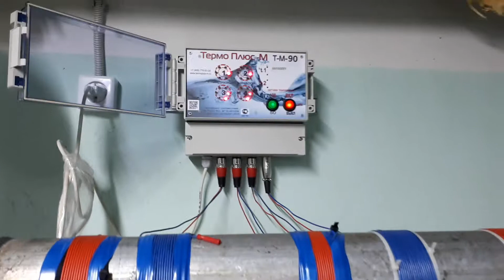Удаление Накипи. Ржавчины. ТермоПлюс-М здоровый образ жизни для Вас и Вашей техники.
ТермоПлюс-М здоровый образ жизни для Вас и Вашей техники.
Тройная защита от: Накипи. Ржавчины. Коррозии.
Теплообменников (бойлеров), котлов, трубопроводов, стиральных машин и т.п.
Проблема защиты от накипи актуальна как для ТЭЦ, Котельных, ЦТП, предприятий ЖКХ и производственных предприятий, так и для жителей коттеджей и многоквартирных домов.
Технология обработки воды приборами серии «ТермоПлюс-М»
В основу технологии обработки воды приборами серии «ТермоПлюс-М» положена способность молекул карбоната кальция, под воздействием электромагнитных волн звукового диапазона, изменять форму кристалла карбоната кальция и карбоната магния.Они передаются в жесткую воду через антенны, наматываемые вокруг трубопровода.Этот процесс описывается следующим химическим уравнением:
Ca (HCO3)2 = CaCO3 + H2 CO3 бикарбонат = карбонат + угольная кислота
При этом карбонат - накипь осаждается не на стенках труб и оборудования, а в объеме воды, с фракцией взвесей не более 0,1 мм
- Экономия денежных средств и продление срока службы оборудованию от внедрения технологии "ТермоПлюс-М".
- Значительное сокращение потребления энергоносителей (газ, электроэнергия, дизтопливо и т.п.)
Две проблемы - отложения на трубах и теплообменном оборудовании НАКИПЬ и КОРОЗИЯ. Часто бывают взаимосвязаны.
Накипь возникает в результате реакции кальция, магния и кремния с металлом труб или поверхностью теплообмена и образует твердый слой на их внутренней поверхности, препятствуя теплопередаче. Чтобы преодолеть тепловое сопротивление накипи, приходится повышать температуру труб. Это приводит к их перегреву и образованию трещин. Слой накипи толщиной 3 мм вызывает потерю 5-10% тепла. В общем, накипь понижает кпд котла на 10-25%. Накипь, также, образуется в экономайзерах, насосах питательной воды и в связанных с ними трубопроводах.
При работе прибора ТЕРМОПЛЮС-М под действием электромагнитных волн в диапазоне звуковой частоты бикарбонат кальция, содержащийся в исходной воде, переходит в нерастворимый карбонат кальция. При этом карбонат осаждается не на стенках труб и оборудования, а в объеме воды. Высвобожденные таким способом положительные и отрицательные ионы соединяются в результате взаимного притяжения, и в воде образуются арагонитовые кристаллы (высокодисперсная взвесь), не образующие накипи. Так как побочным продуктом при образовании арагонитовых кристаллов является углекислый газ, то вода, обработанная таким способом, имеет свойства дождевой воды, т.е. способна растворять в трубопроводе существующие твердые карбонатные отложения. Под действием электромагнитного поля возникает в воде и определенное количество перекиси водорода, которая при контакте со стальной поверхностью внутри трубопровода образует на ней химически стабильную пленку Fe3О4, которая предохраняет поверхность от коррозии.
Начните экономить энергию и зарабатывать на энергосбережении вместе с ТЕРМОПЛЮС-М!
Воспользуйтесь расчетами специалистов , чтобы посмотреть, какой экономии средств можно достичь. В результате внедрения ТЕРМОПЛЮС-М можно экономить сетевую и питьевую воду, снизить выбросы тепла в атмосферу, уменьшить количество промышленных отходов, снизить потребление химикатов для водоподготовки. Поскольку экономия ресурсов снижает затраты, она напрямую влияет на вашу прибыль.
 Доставка по России Бесплатно.
Спрашивайте у продавца наличие Сертификатов и товарного знака!!!